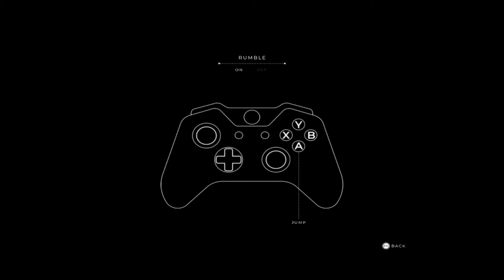Gris - Kho Game Griffith